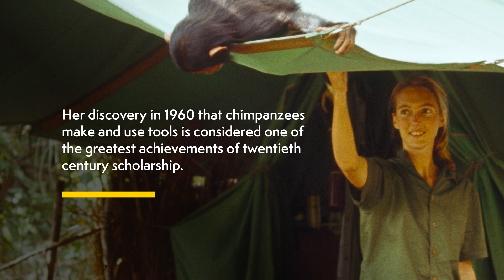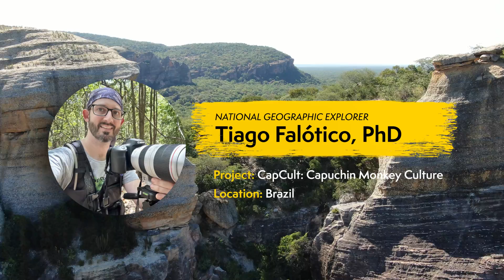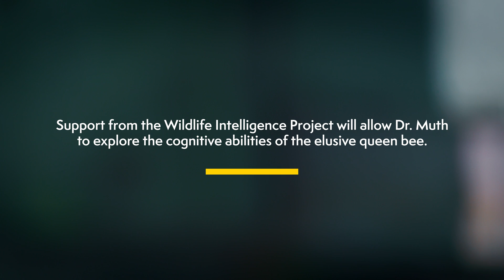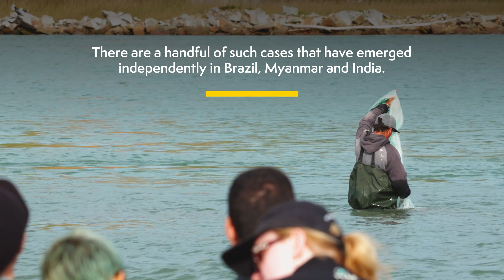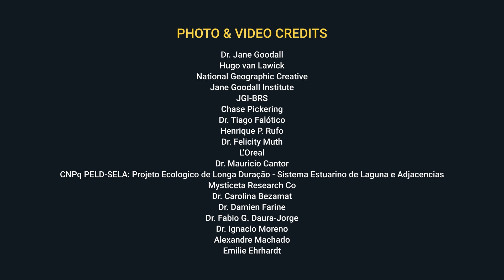National Geographic Wildlife Intelligence Project: Inspired by Jane Goodall & the Templeton Prize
Inspired by the groundbreaking work of Dr. Jane Goodall and the Templeton Prize, Templeton World Charity Foundation awarded the National Geographic Society with a grant to support three National Geographic Explorers as they seek to answer questions about animal intelligence.

Alongside insights from Jane Goodall, this video features each of the three Explorers discussing their work.

Mauricio Cantor, a Brazilian biologist and assistant professor at Oregon State University, is examining cooperative behavior among dolphins and humans across three sites in Brazil, India and Myanmar. Cantor will investigate whether specific ecological conditions have contributed to the evolution of human-dolphin cooperation among fishing communities in these regions. Cantor heads the Lab for Animal Behavioural Interaction Research In The Ocean (LABIRINTO) and serves as adjunct faculty at two universities in Brazil where he teaches and supervises ocean behavioral ecology.

Felicity Muth is the head of the Muth Lab and assistant professor in the department of neurobiology, physiology and behavior at the University of California Davis. Muth’s research explores how ecology shapes the behavior of wild bees. Working with wild bees from rural Nevada and California, Felicity will study how the surrounding environment affects how bees learn and make decisions. Muth is a prolific science communicator and recently published a children’s book on bee diversity titled “Am I Even a Bee?”.

Tiago Falótico is a Brazilian primatologist and ethologist who studies the behavior, social learning and culture of wild primates. Falótico’s research is focused on the use of tools among wild capuchin monkeys in Brazil’s Serra da Capivara and Ubajara National Parks. Using a primate archaeology approach, he will compare tool use behavior between different sexes and groups of capuchin monkeys to help drive a better understanding of primate cognition, cultural behavior and human evolution.